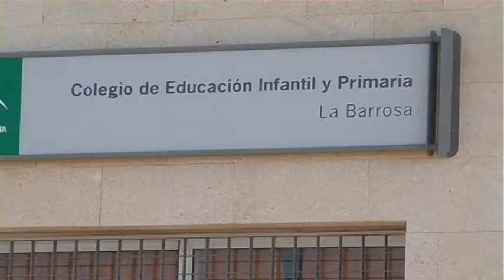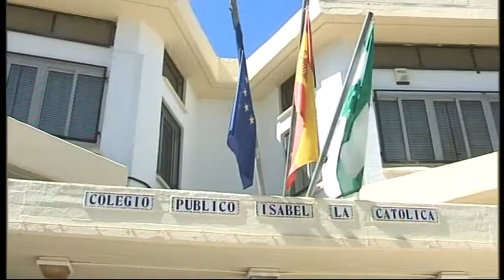AGRADECEN LA GESTIÓN DE SAUCEDO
El PSOE de Chiclana agradece la gestión de Cristina Saucedo para conseguir la ampliación de los colegios La Barrosa e Isabel La Católica. En su opinión, la actitud del gobierno de la Junta contrasta con la del Ayuntamiento.